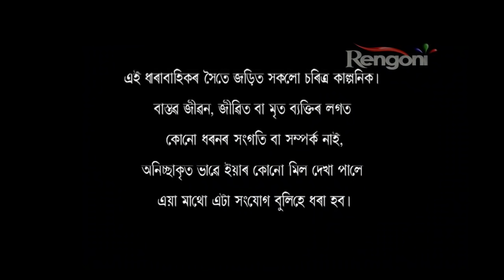Aaina EP 294 || 28th June 2018